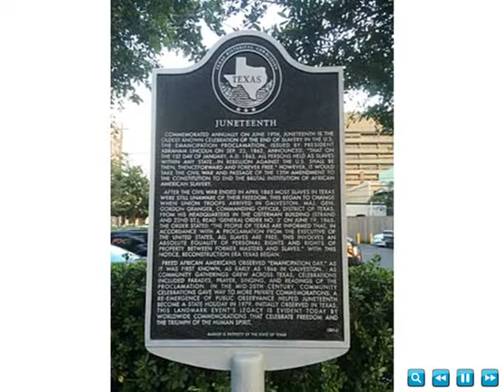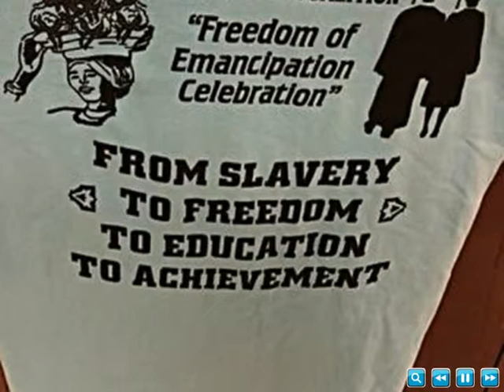JUNETEENTH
A tradtional Black American/ADOS tribute/acknowledgement  of those slaves in Texas who did not realize/know that the horror of slavery had ended until July 19th, 1865.

PHOTOS:  Ecosia (ALSO NOTE the source on some of the video photos);   PHOTOS EDITED by REIGNofTEARS:    SONG:  "Destination Unknown" (YouTube Music catalog),    ARTIST:   Ugonna Onyekwe.